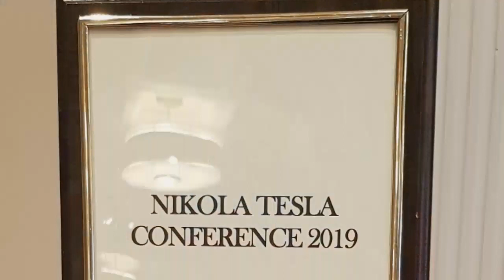У име Фондације "Лаза Костић" млади амбасадор Алексеј Милић у хотелу Њујоркер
Наш млади амбасадор Алексеј Милић је 12. јануара у Њујоркер хотелу представио Нови Сад, Николу Теслу и његове велике пријатеље и позвао госте у нашу вољену Србију.
Његова презентација је већ уродила плодом, инспиришући 13-годишњег Николу Зеца из Вашингтона да дође на лето у Нови Сад. Датуми се већ уговарају.
Свака част, Алексеј!
On January 12th, our young ambassador Aleksej Milić, in The NEW YORKER Hotel, presented Novi Sad, Nikola Tesla and his great friends and welcomed guests to our beloved Serbia.
His presentation was already successful, making a 13 years old Washington born Nikola Zec, wishing to come this very summer to Novi Sad. Dates are already being fixed.
Well done, Aleksej!

made by: Minja Milić